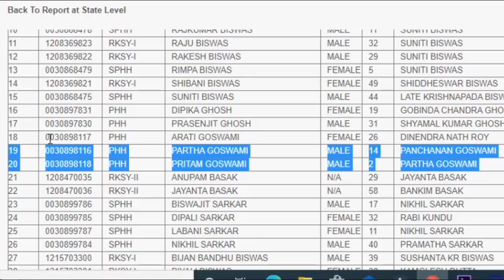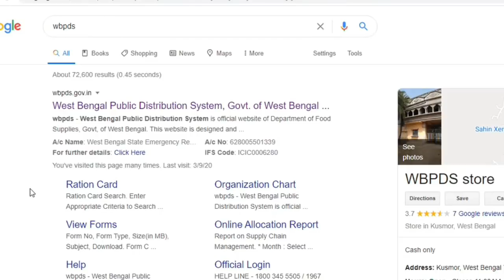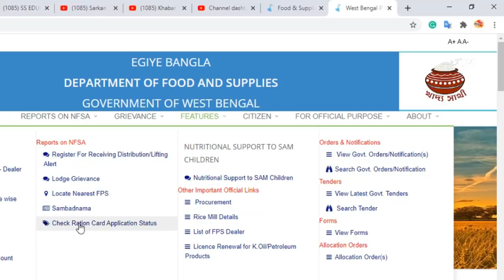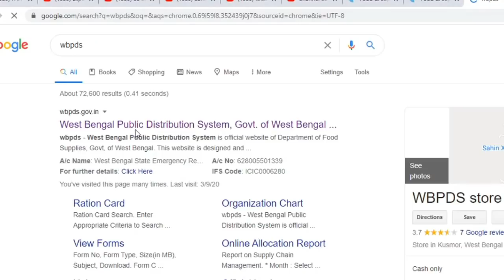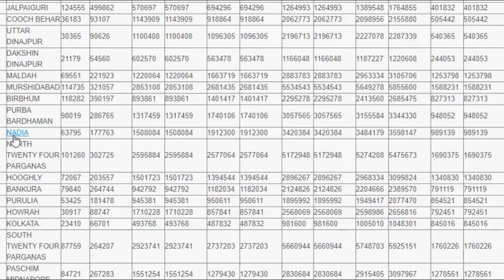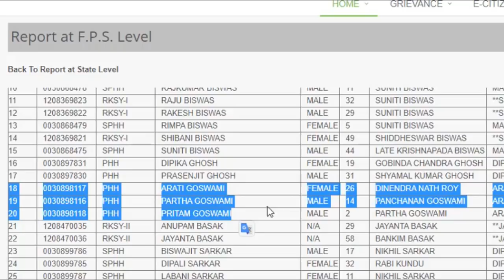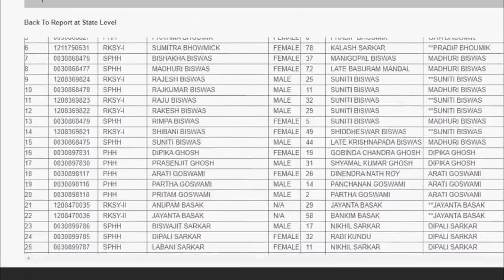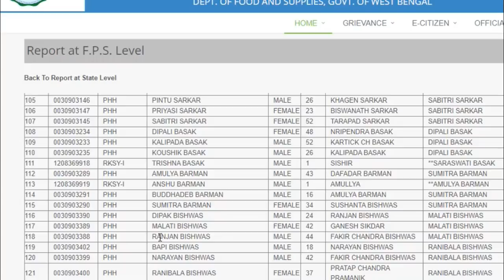how to check ration card status || ration card status check in west bengal || wbpds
how to check ration card status || ration card status check in west bengal || ration card

keyword=
1.wb digital ration card category aay sphh phh rksy status

2. digital ration card west bengal

3. wb digital ration card status check

4. digital ration card aay sphh phh rksy category

5. wb digital ration card

6. ration card status check in west bengal

7. digital ration card check

8. digital ration card status

9. digital ration card

10. aay, sphh, phh, rksy, check

11. check digital ration card status west bengal

12.  ration list

13.  rksy 1 ration card facilities

14. ration card status

15. রেশন কার্ড